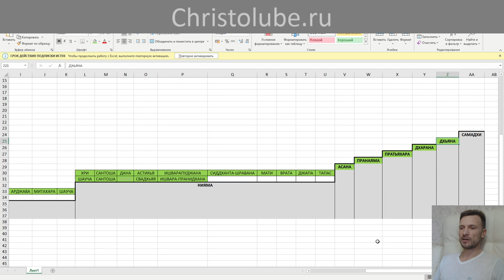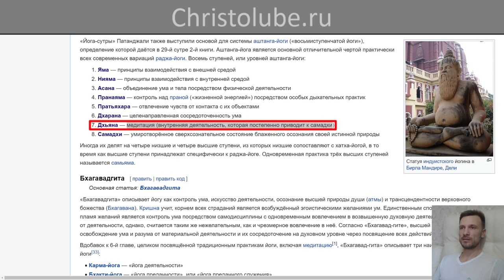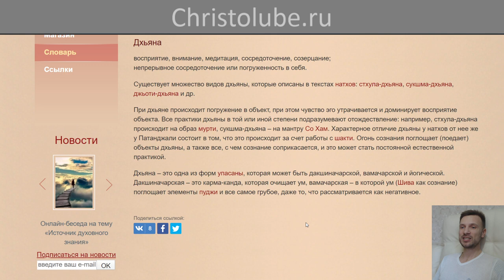ЙОГА глазами ХРИСТИАНИНА ✝️ СТУПЕНЬ 7. Дхьяна (02.05.2020) ВЕГАН 💚 ХРИСТОЛЮБ ✝️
ЙОГА глазами ХРИСТИАНИНА ✝️ СТУПЕНЬ 7. Дхьяна — медитация (внутренняя деятельность, которая постепенно приводит к самадхи). Восприятие, внимание, медитация, сосредоточение, созерцание; непрерывное сосредоточение или погруженность в себя.

— SKYPE: christolube

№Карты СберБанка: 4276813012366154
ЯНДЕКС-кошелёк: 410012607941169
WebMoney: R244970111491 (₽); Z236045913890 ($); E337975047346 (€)